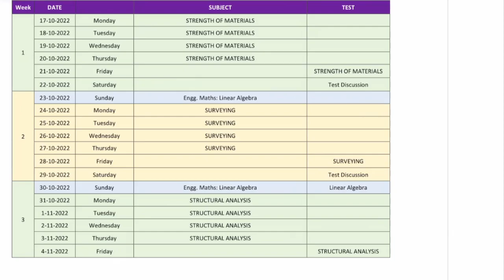TRB Polytechnic Lecturer - Online Course | New Batch Starts | TNPSC Assistant Engineer | Sparks